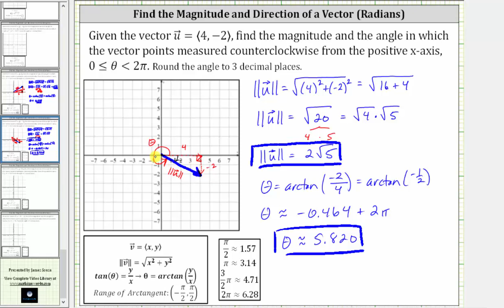Hallar la magnitud y dirección de un vector: radianes en el cuadrante 4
Este video explica cómo determinar la magnitud y la dirección de un vector dado un vector en forma de componente.